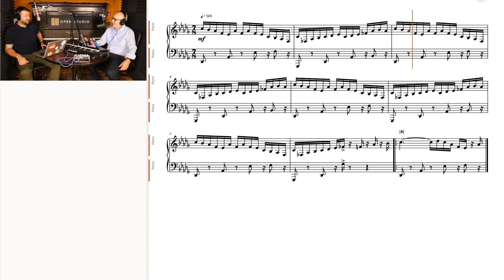Learning the Tradition vs. Finding Your Own Voice - Peter Martin & Adam Maness | You'll Hear It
Peter and Adam answer a Speakpipe on how much time you could spend on learning the tradition while developing your own personal sound. Wanna send a SpeakPipe of your own?

We have been nominated in the Music category of The People's Choice Podcast Awards! To submit, please sign up to vote for us in the Music Category

We're proud to present the new-and-improved platform for Open Studio Head on over, check it out, and let us know what you like and what needs improvement. (We have over 1000 lessons to move to the new site, so check in over the following weeks as we update our courses)

And if a new platform wasn't enough, we have a BRAND NEW course available: Jumpstart Jazz Piano! This is a course for very beginner-level pianists who want to learn the basic fundamentals of how to play jazz.

Soundslice is a web-based music-learning software that is a hybrid audio player and notation viewer that syncs music notation with real audio. And check out our Slice of "Emotion In Motion" (the You'll Hear It Jingle)

You can get our podcast on Apple Podcasts, Google Podcasts, Spotify or wherever you get your podcasts.